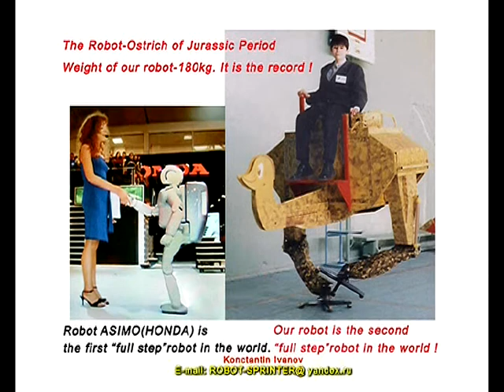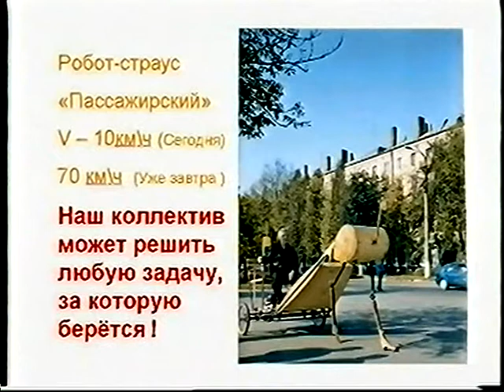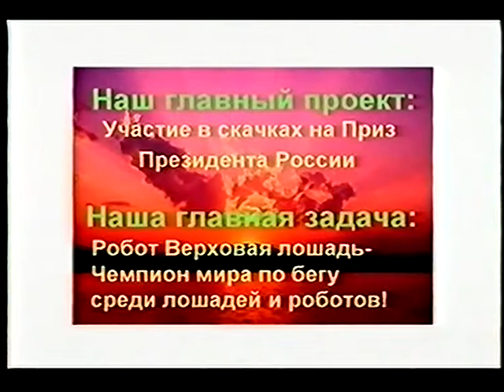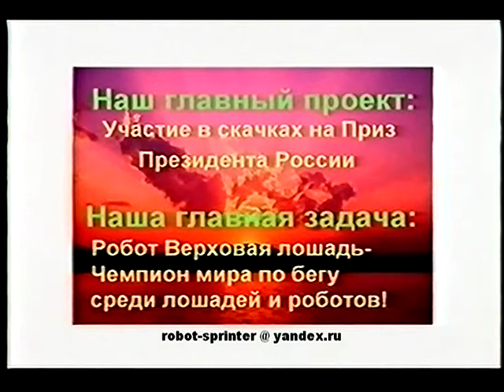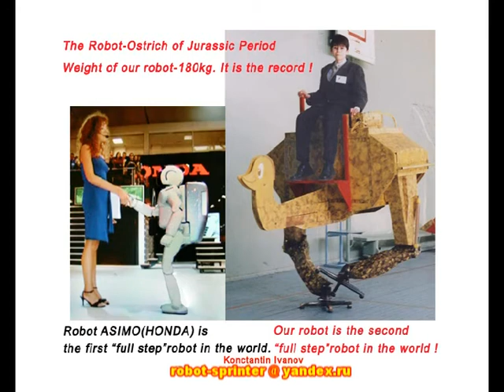PassengerSportRobots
We presented idea of technology.
Professionals of cybernetics have all opportunities to estimate abilities of development of it.
Engineers can develop technology to perfection.
May be there is reasons to make cybernetics reset?